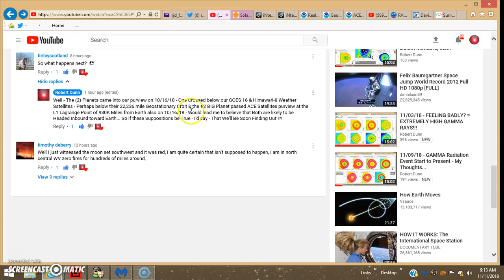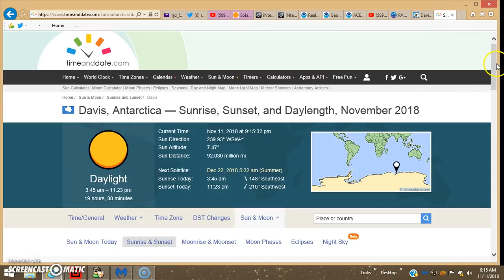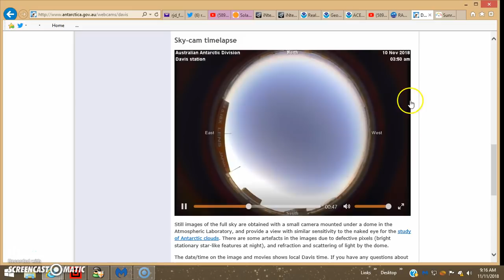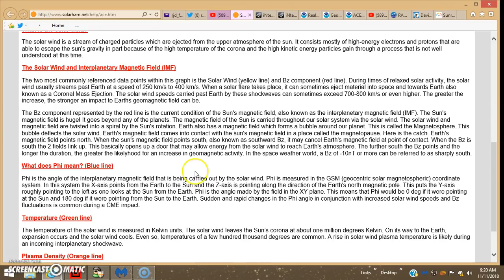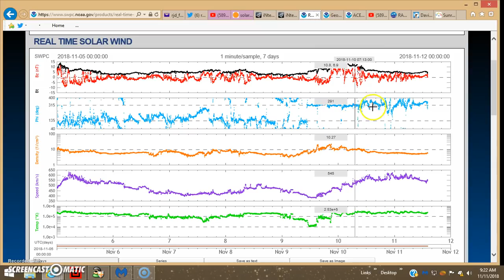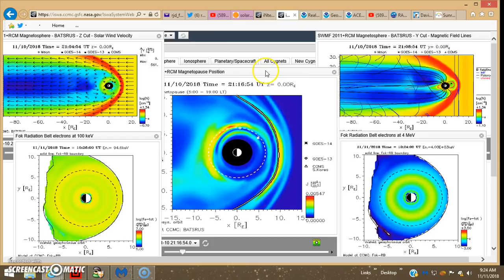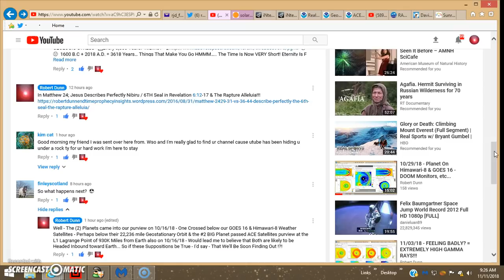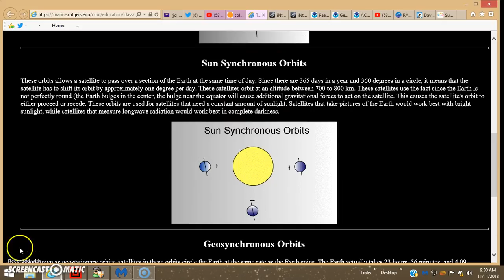11/11/18 - Summary On Planets Inbound - Calm Before The STORM?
BEST SEEN IN FULL SCREEN - CLICK BOX LOWER RIGHT!
ISWA Run From This Video: UNAVAILABLE - YouTube Is Corrupting The Link!